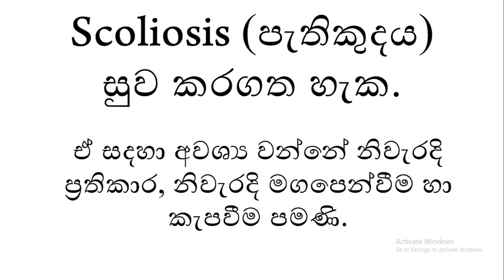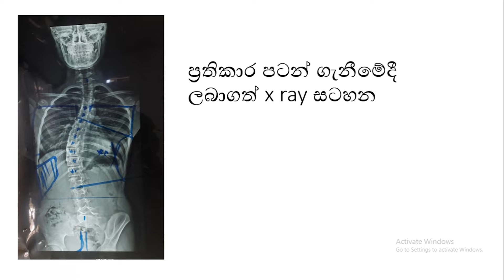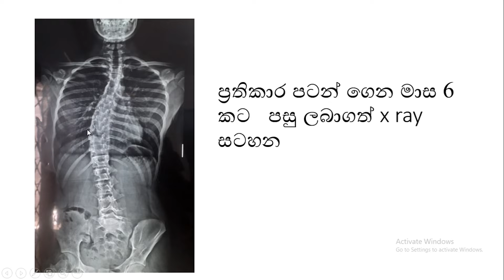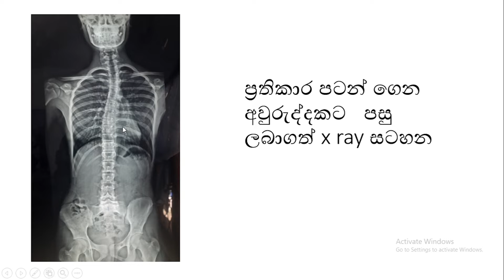How to correct scoliosis without surgery.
This is an another successful story of a girl with scoliosis. Last January she came to our clinic with the curved spine. Our entire health care team - physiotherapists and prosthetist and orthotist work together to achieve the highest possible correction of her spine. Commitment of the client to regain her normal spine should be highly appreciated. Scoliosis specific exercises and physiotherapy along with proper bracing have corrected her up to this extent.